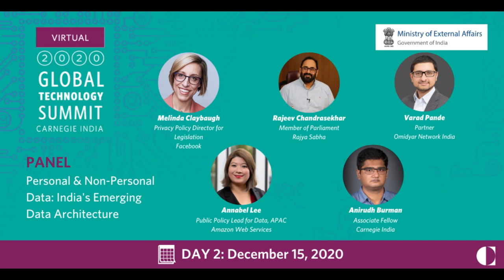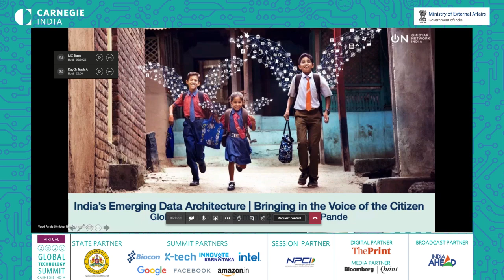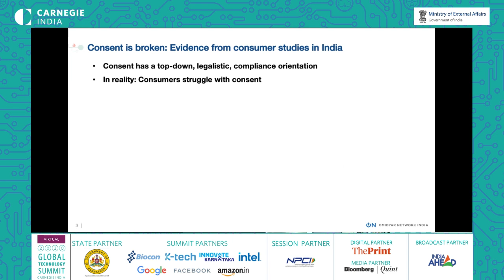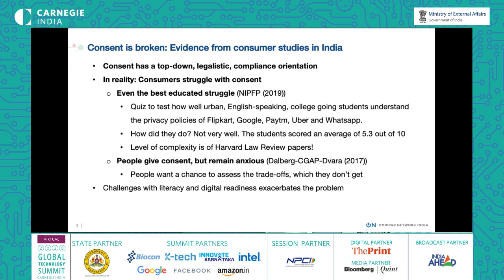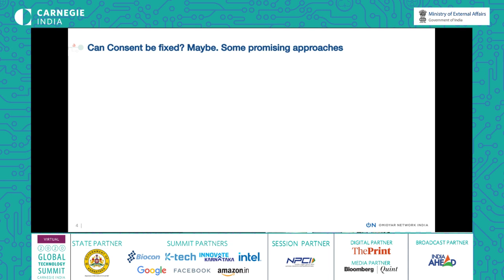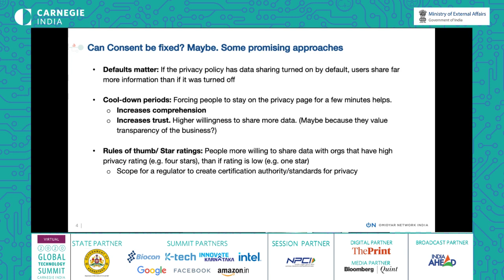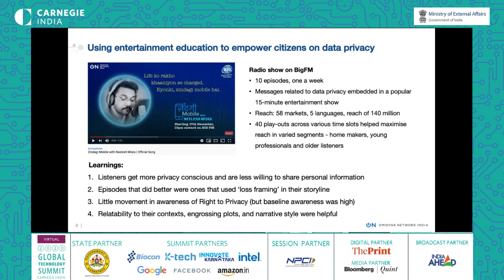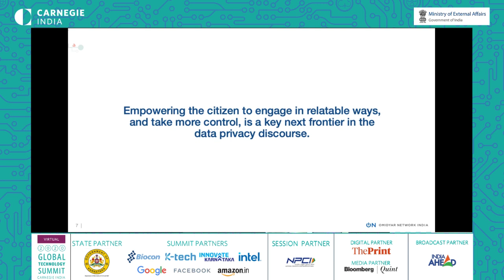Personal and Non-personal Data: India’s Emerging Data Architecture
ThePrint is a digital partner with @CarnegieIndia for the GlobalTechSummit 2020